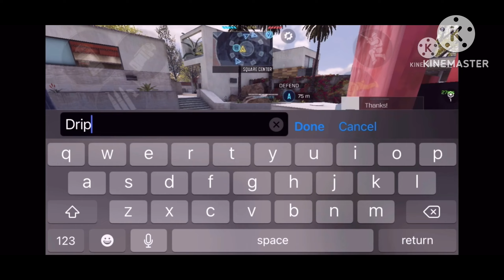Ninja defusing on codm, funny moments and more #1 rewind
hey guys!, welcome to our first instalment of our teeing Wednesdays, featuring good old times revisited, enjoy!